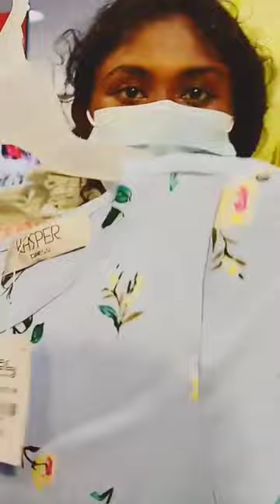සනත් නිශාන්ත ගන්න කියාපු තැන tfs fashion store nugegoda ලාබේට quality ඇදුම් ගමුද